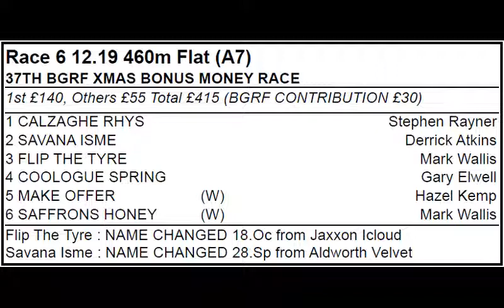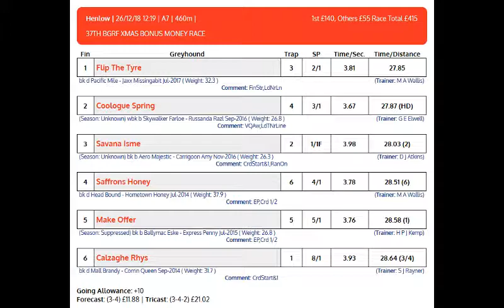SAFFRONS HONEY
A7 GRADE, 26 DECEMBER 2018 HENLOW